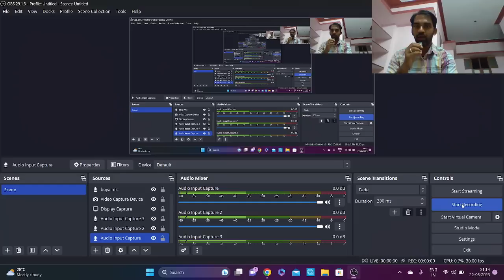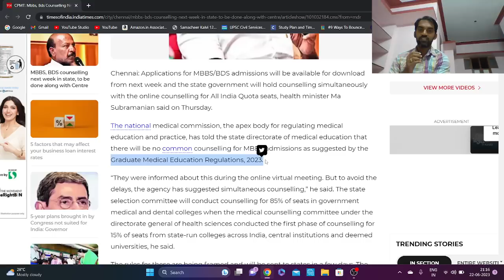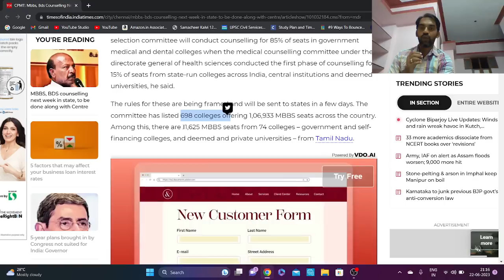MBBS Counselling date update | TN Medical Selection | MCC All India Quota 2023